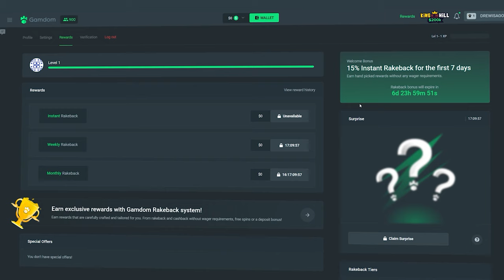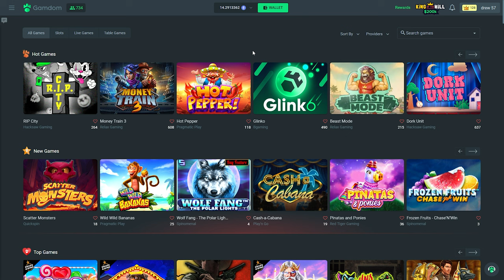INSANE COMEBACK WINS on BIG BASS BONANZA!!!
SORRY I DO BIG BASS BONANZA SO MUCH LOL
 I feel like this slot is what will give us a run from 5k to like 100k one day, we will get quick bonuses up to like 30k, bonus on like $200s, get to 50k then ill do like 15 spins on $400s and get like a 250x bonus.. maybe im dreaming a bit LMFAO